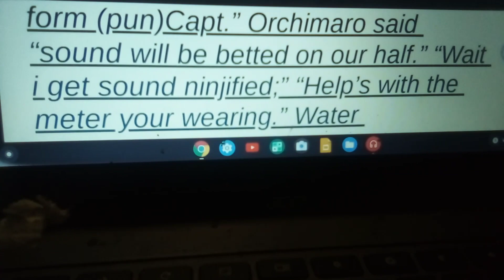DBZ Fan Made Manga Finale pt 3